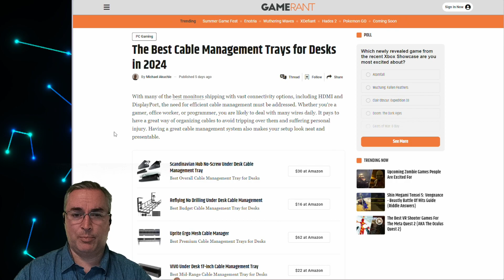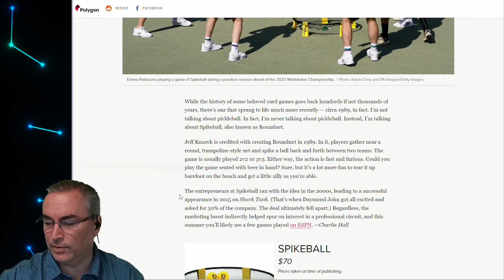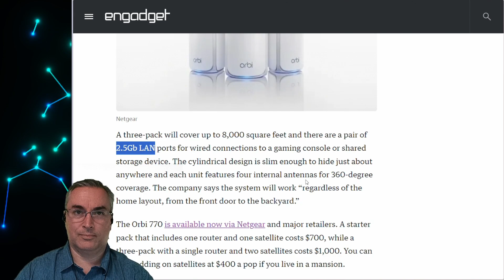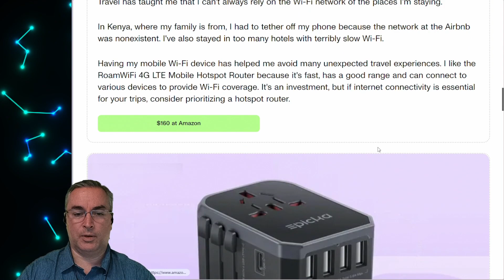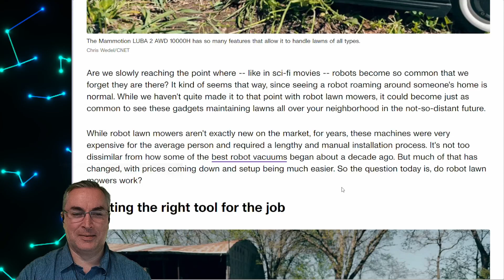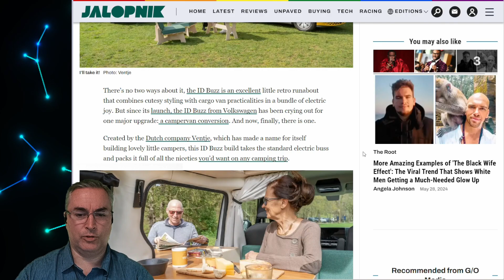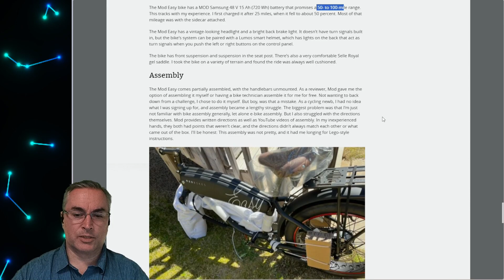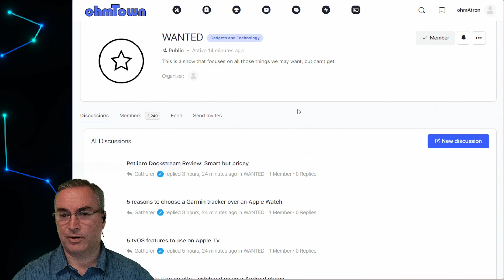WANTED! 1x17 (6/15/2024)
At the crossroads of Science, Technology, and Society stands ohmTown. A bit of resistance where information becomes manifest as structures visited by the citizens of ohmTown.com.

Aggregated news sourced from across the world into ohmTown.com and discussed with Mayor Watt and the Sentient AI from the Future. to chat in real time, or get it as a podcast each day wherever you catch pod. The ohmTown network of shows is now up to 7 different shows, over 1000 episodes. Now you can also download the podcasts for: ohmTown Daily News Show, Reality Hacker, WANTED!, WarCrafters, The Continuity Report, Technology Today, and Four Wheel Tech.